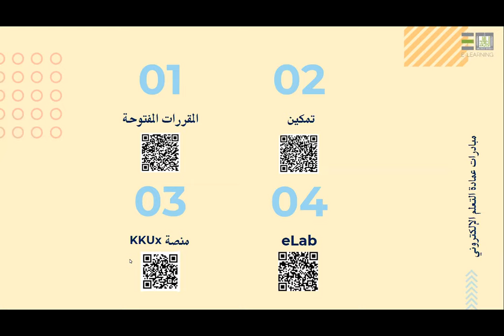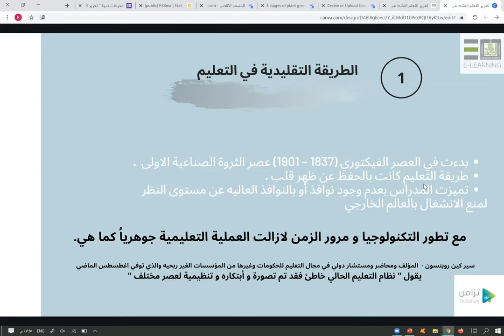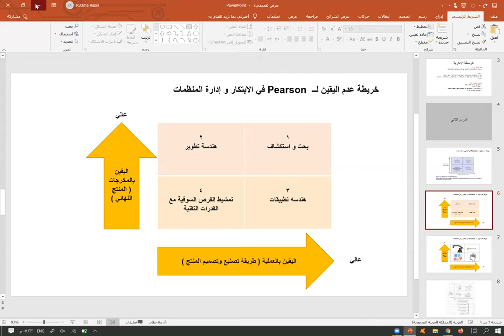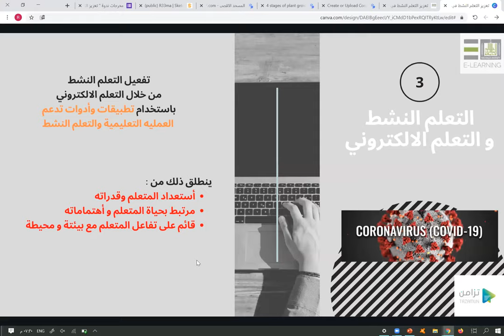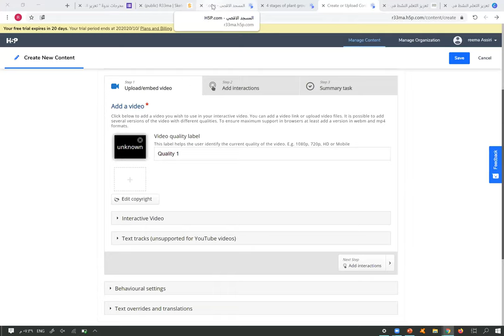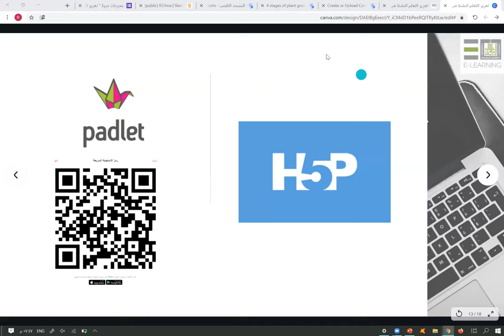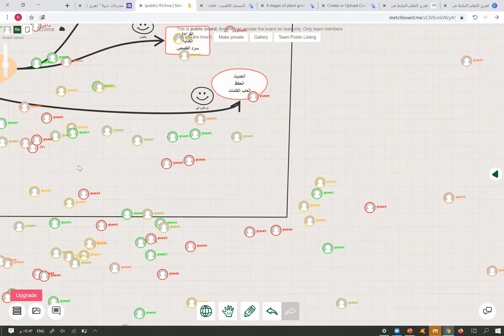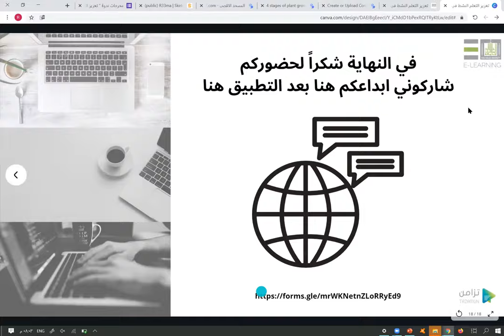تعزيز التعلم النشط في التعلم الإلكتروني - الجزء الأول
منصه تزامن - تعزيز التعلم النشط في التعلم الإلكتروني - الجزء الأول